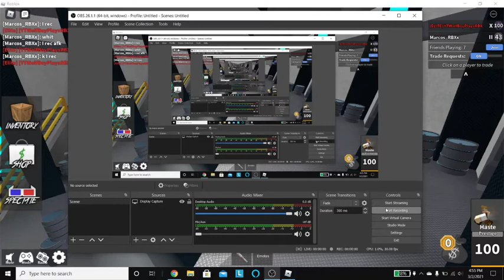MM2 Trade#5 *Paying 150 Robux For Minty*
Roblox Group